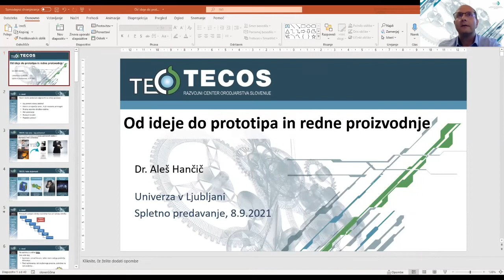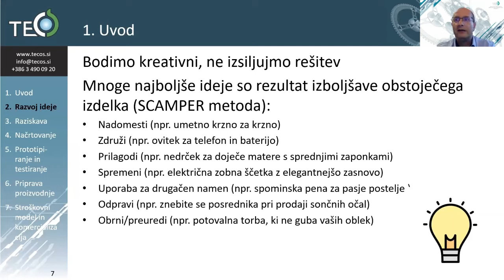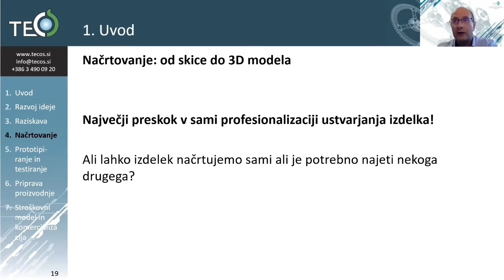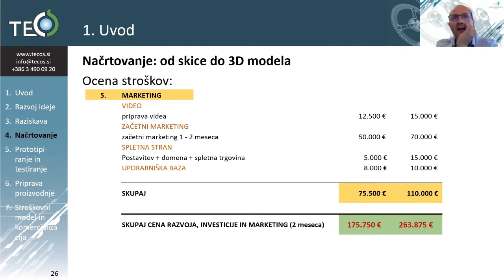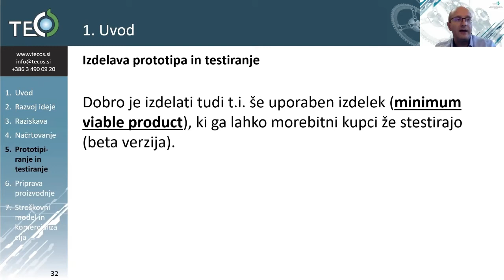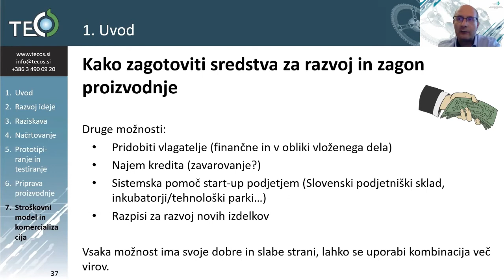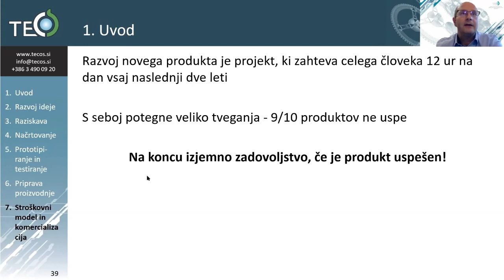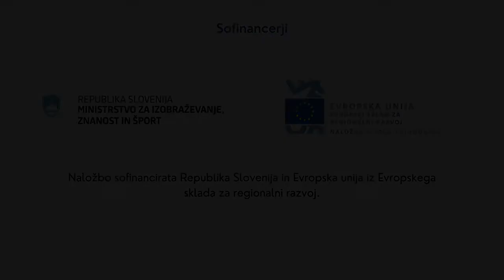Od ideje do prototipa in redne proizvodnje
8. septembra 2021 je potekal spletni dogodek z direktorjem TECOS-a dr. Alešem Hančičem. Govorili smo o poti, ki jo izdelek naredi od začetne ideje preko prototipa pa vse do redne proizvodnje.

Dr. Aleš Hančič je direktor Razvojnega centra orodjarstva Slovenije TECOS. Ima več kot 12 let izkušenj na področju raziskav, vodenja raziskovalnih projektov ter vodenja organizacije. Svojo poklicno pot je začel kot asistent na Univerze v Ljubljani, Fakulteti za strojništvo, TECOS-u pa se je pridružil leta 2005 kot mladi raziskovalec, nato kot Direktor za raziskave in razvoj. Od leta 2013 opravlja funkcijo direktorja TECOS-a, poleg tega je bil zadnja leta dopolnilno zaposlen tudi kot asistent na Fakulteti za strojništvo.

Dogodek je organizirala Pisarna za prenos znanja UL (ppz.uni-lj.si).